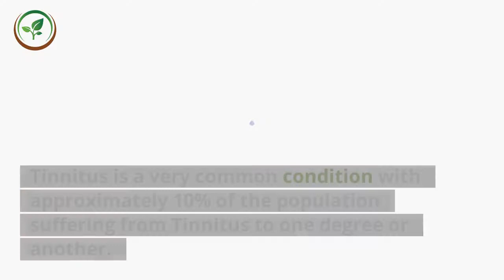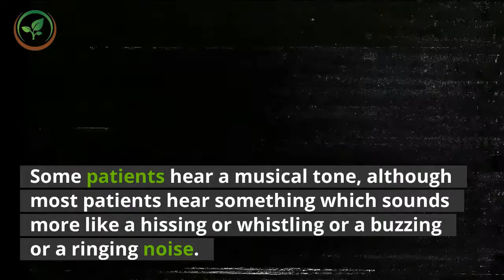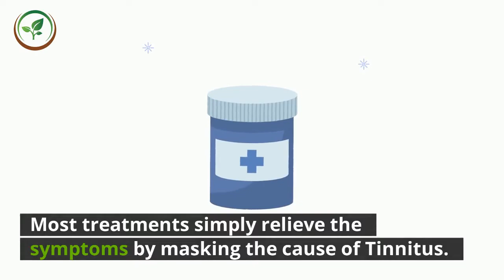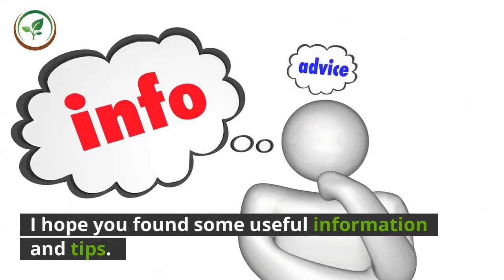✅Tinnitus Causes and Treatment ||tinnitus symptoms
Inspired by motivationaldoc a video call : " How to Unclog Your Ears Super Fast! Dr. Mandell "

In this video we will talk about, Tinnitus Causes and Treatment. What is Tinnitus? Tinnitus is a symptom and not a condition in itself. Tinnitus describes the symptom of being able to hear things which nobody else can, although in a rare number of cases, this isn’t true. Tinnitus is a very common condition with approximately 10% of the population suffering from Tinnitus to one degree or another. It is most commonly found in elderly people although it is becoming much more widespread in the younger population. Also, Tinnitus can be found in one or both ears or sometimes it feels like it is coming from the middle of your head. The Symptoms of Tinnitus. Tinnitus is most commonly found in elderly people although possibly due to the different lifestyles it is becoming much more common in younger people now. Maybe this is due to the fact that people are living in noisier environments today. The sounds which are heard vary from patient to patient. Some patients hear a musical tone, although most patients hear something which sounds more like a hissing or whistling or a buzzing or a ringing noise. For a lot of patients, it is more of an inconvenience and doesn’t affect their daily lives although for a number of patients, it is so bad that they need some kind of treatment to relieve the symptoms The Causes of Tinnitus. Tinnitus is caused by damage to the nerves in the inner ear (cochlea). These nerves transmit electrical impulses to the brain which the brain then interprets as sounds. When these nerves are damaged, the signal becomes distorted. When this distorted signal gets to the brain, the brain interprets it as a noise which is Tinnitus. In elderly people, it is seen as part of growing older and is called presbyacusis. However, in younger people medical professionals believe it is due to be exposed to loud noises. There are other causes of Tinnitus as well which include Anemia – where the thin blood rushes around the body so quickly that it can cause a sound. Excessive wax in the ear can also cause tinnitus. Menieres Disease which is a condition affecting balance can also have a side effect of Tinnitus. Some drugs both legal and illegal can cause Tinnitus as the body reacts to them. The Treatment of Tinnitus. For most patients, there is no cure for Tinnitus. Most treatments simply relieve the symptoms by masking the cause of Tinnitus. Tinnitus is sometimes strongly related to the patients level of stress. By managing this level of stress via the use of sedatives, tranquilizers or anti-depressants, the symptoms of tinnitus can be relieved. Some drugs which affect the conduction of electrical impulses in the affected nerves have been found to relieve the symptoms of stress. There are a number of self help measures which patients can employ either on their own or in tandem with any assistance that a doctor can prescribe. These include listening to soothing music on a personal stereo before the patient goes to sleep. There are white noise generators which can mask the noise inside your head. This means that you can’t hear the noise generated by tinnitus. I hope you found some useful information and tips. I look forward to hearing from you. Warning. None of the information on our videos is a substitute for a diagnosis. And treatment by your health professional.